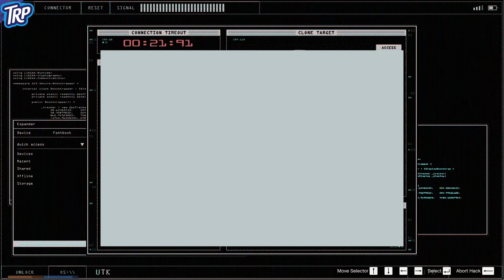Baby's First Bank | Ballas | 5 | Twitch RP | GTA V RP PC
Join us today for Zak Power's first bank. He is a baby in the city so the risk is high but the rewards are too. T got me in with a crew that is willing to throw the dice on me. Think I'll hack in?

Video 5 of the series in TwitchRP

Pr0Zach Gaming is a channel dedicated to two things. Positivity and of course Gaming. We like to stress the importance of our goal to push positivity out into the world. There is enough toxicity running wild online and we would like to create a place for people, from all walks of life, to get together feel good and have fun.

Pr0Zach Schedule:
Videos drop on Tuesdays and Thursdays

Shoutout to Electric Senses on SoundCloud who supplied the background music.
I made no changes other than stringing the tracks together and lowering the volume.
Electric Senses in no way endorses or sponsers this channel.
No copywrite or warranty given
Tracks: